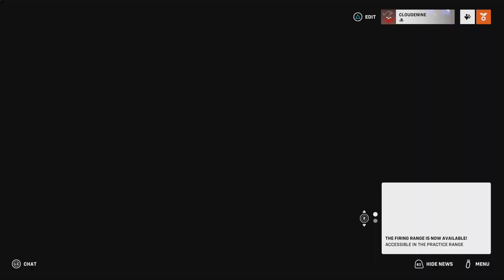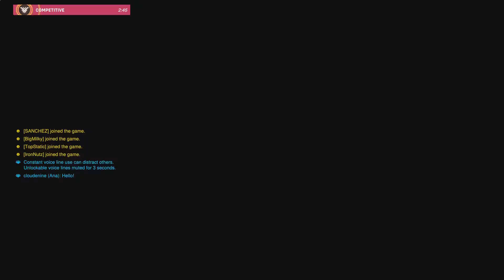Overwatch 2_20230830020003